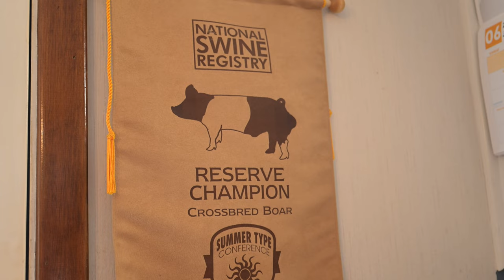Kyle Schwerdtfeger: 2023 Excellence Award Winner